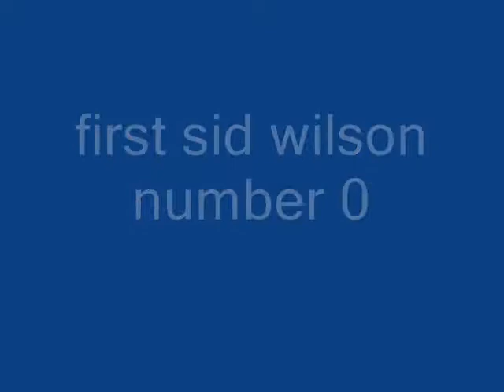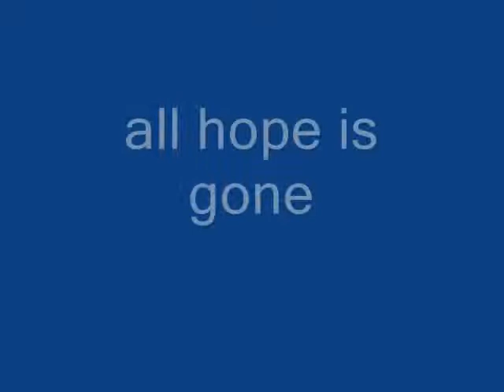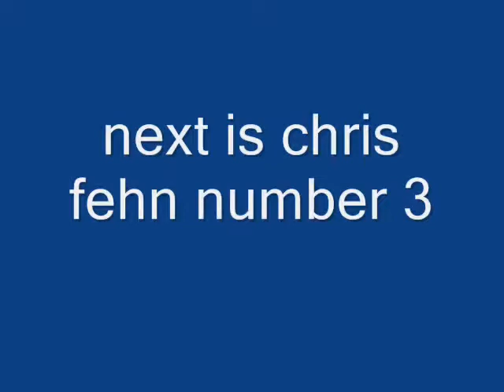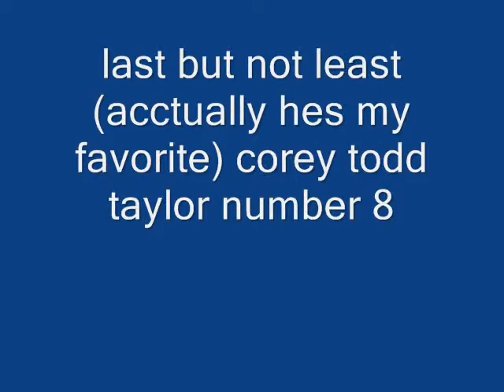slipknt masks movie.wmv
a movie i made cuz i dont really like any of the slipknot movies that show all the masks it is my first video =)